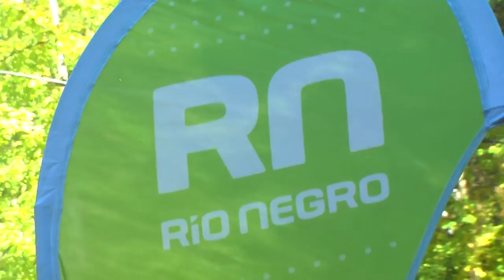SE INAUGURO EL PAVIMENTO DEL ACCESO A COLONIA SUIZA